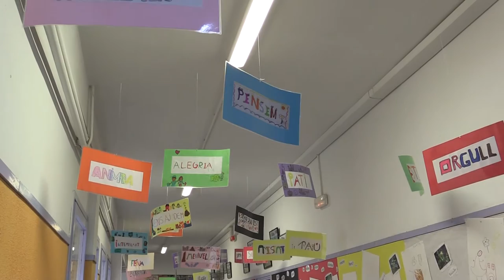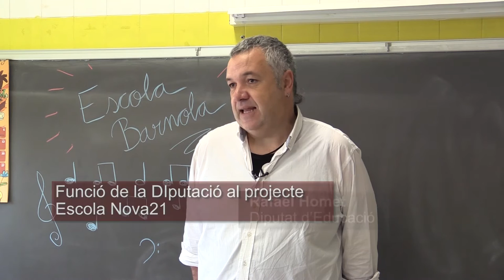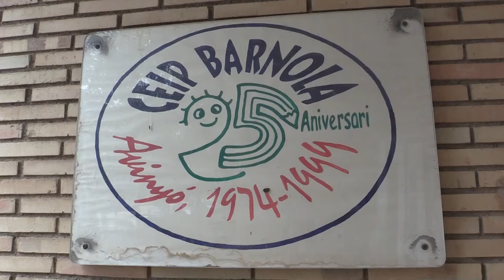Què és el projecte Escola Nova21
El programa “Escola Nova 21: Aliança per un sistema educatiu avançat” l’impulsen el Centre UNESCO de Catalunya, la Fundació Jaume Bofill, la UOC i eduCaixa, amb el suport de la Federació de Moviments de Renovació Pedagògica, la Federació d’Associacions de Pares d’Alumnes (FaPaC) i la Fundació FemCAT.

El món local possibilitarà el canvi educatiu del mig miler de centres que han demanat sumar-se al programa Escola Nova 21, gràcies a l’acord amb la Diputació. La Presidenta de la Diputació, Mercè Conesa, va afirmar que: “Vivim en un canvi de paradigma en l’àmbit educatiu i les institucions l’hem de fer possible. En el cas de la Diputació ho farem amb les competències que ens són pròpies mitjançant els ajuntaments”. Es tracta de la iniciativa de col·laboració en canvi educatiu de major abast que s’ha donat mai a Catalunya.

Escola Nova 21 parteix del convenciment que l’educació millora a través de la col·laboració, l’intercanvi i l’aprenentatge mutu: entre alumnes, entre mestres, entre escoles i entre societats. Per això, aquest programa vol crear un ecosistema educatiu avançat que intercanviï, que aprengui, que millori el seu treball i que ajudi al canvi educatiu de tot el sistema.

El programa escolanova21 vol contribuir al canvi educatiu canalitzant-lo dins el marc d'escola avançada i també vol generar coneixement sobre la fonamentació, les estratègies i les passes per a fer aquest canvi possible en el conjunt del sistema educatiu.

A partir de l’expertesa i l’experiència de totes les escoles implicades en el programa, es desenvoluparan materials que puguin donar eines a altres escoles per a iniciar una transformació i així avançar cap a un canvi sistèmic per una escola avançada.

Des de l’inici del programa, tots els aprenentatges que es vagin generant estaran a l’abast dels professionals que vulguin sumar-se a aquesta onada de canvi. Aquest coneixement es compartirà a través de jornades, vídeos, accions formatives, articles, testimonis, etc.

La intenció del programa és sistematitzar el marc d'escola avançada i el procediment perquè les escoles s'hi encaminin per tal que possibiliti acompanyar al canvi a les escoles convençudes de la necessitat d'una actualització disruptiva, i així aconseguir una onada de transformació sistèmica.

Dades del projecte Escola Nova 21:

Escola Nova 21 va fer el mes d'abril una crida oberta a les escoles per seleccionar 200 centres candidats a formar part d'un procés d'innovació sistemàtica durant 3 anys. La convocatòria s'ha tancat amb 456 centres candidats, superant de llarg les expectatives del propi programa, tant per la quantitat de propostes com per la qualitat i el compromís adquirit. Les candidatures de centres són, a més, una mostra representativa del sistema educatiu català: un 68% públics i un 32% concertats; un 40% amb educació secundària i un 15% són de màxima complexitat.

La voluntat és sumar a aquesta aliança les altres 3 diputacions catalanes, ja que dels centres que passen a formar part del programa Escola Nova 21, un 78% són de les comarques barcelonines; un 8% de les gironines; un 8% de les tarragonines; i un 5,6% de les lleidatanes.